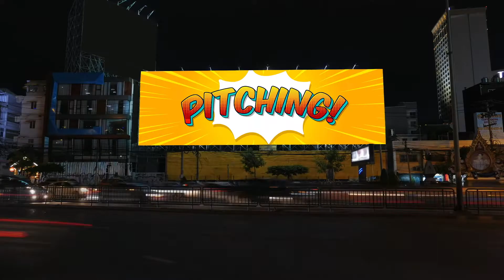PITCHING - Sigma Rule 420 - CRUSH YOUR SUBORDINATES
Pitching, India’s first advertising Sitcom, follows the lives of a bunch of mad people working in a mad advertising agency in circumstances that are, quite mad actually. It’s a show so stupid that once you’ve seen it, your cognitive functioning is bound to deteriorate at least a little bit. But is the fun worth the brain damage? Most definitely.

This pilot episode was shot as a proof of concept for the show and the idea that stupidity can be celebrated if it’s done right. After all, comedy is serious business.

Pitching is produced by 3sixteen films. Written and directed by Sendil Kumar.